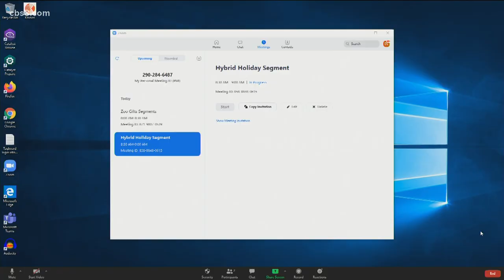Celebrating a hybrid holiday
Party prepper and lifestyle expert, Jennifer Adams, hosted Hanukkah for the first time this year and shares her experience.